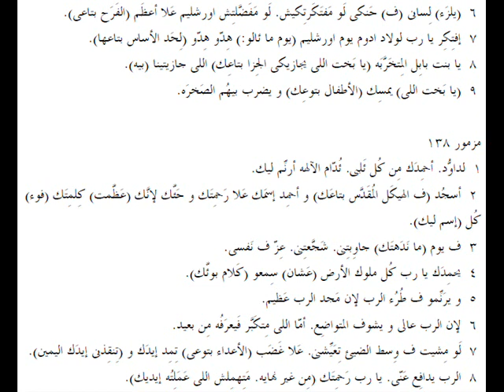مزامير 137 باللهجة العامية المصرية